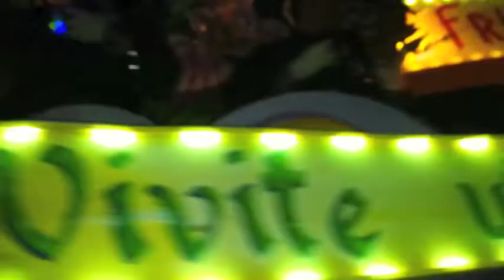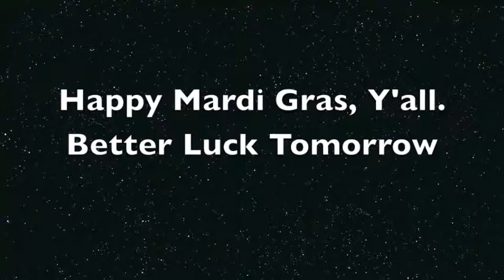Vendredi Gras 2015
Krewes of Hermes and D'Etat